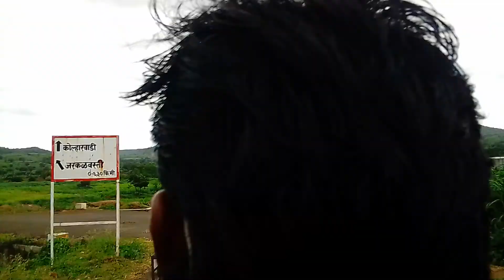बीड ते कोलारवाडी